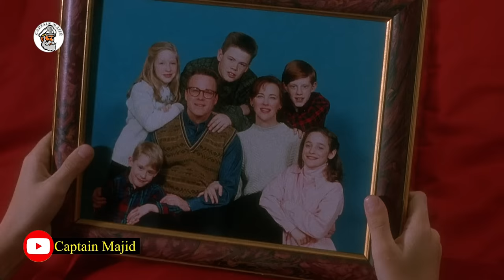Wiil yariis ah oo Guriga Kaligiisa Looga Tagay Tuugo Ayana usoo dhaceyn